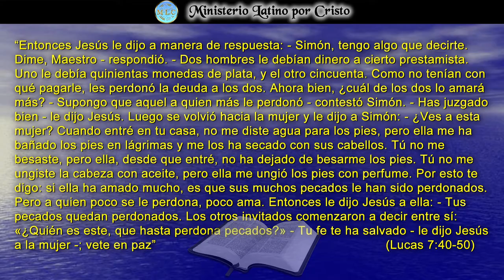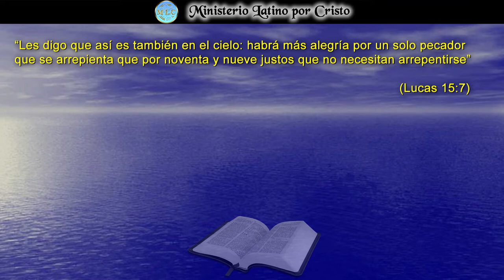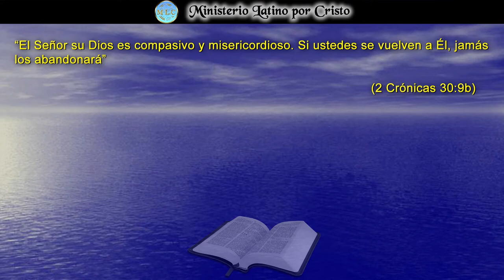"LA MUJER SE ARROJÓ A LOS PIES DE JESÚS"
En la Reflexión para este día, la historia de la mujer ‘pecadora” nos da una lección muy importante para los que nos llamamos cristianos. La verdadera adoración, es aquella que nace del corazón arrepentido en busca de la misericordia del Señor de toda misericordia. Aquella mujer tomó todo su tiempo, había cruzado obstáculos para llegar ante Él y ahora que estaba allí no desperdiciaría ni un segundo, lo besaría sin cesar, lloraría hasta que no le quedaran lágrimas, pondría toda gloria propia ante su Señor. Se despojaría de sí misma y se entregaría en un éxtasis de amor. Se quedó sin palabras, no eran necesarias ¡Es hora de convertirnos en verdaderos adoradores! ¿Qué esperas hermano para postrarte a los pies de quien se dejó enclavar en la cruz de tortura por amor ti y a mí? ¡Dios Te Bendiga!
Las citas a considerar: Lucas 7:36-50, Lucas 15:7, 2 Crónicas 30:9b